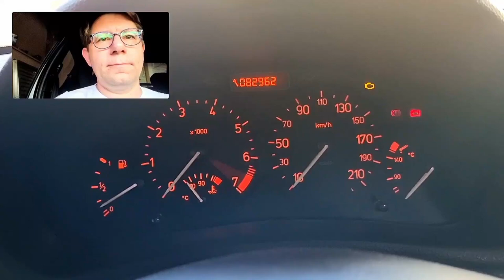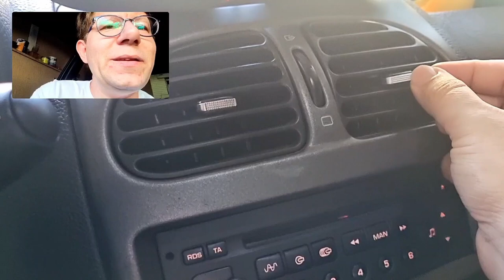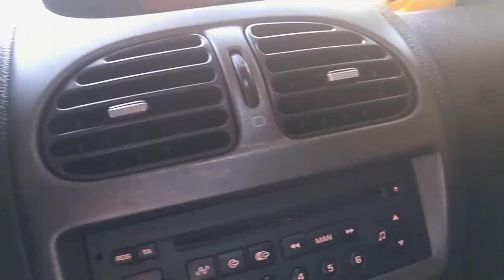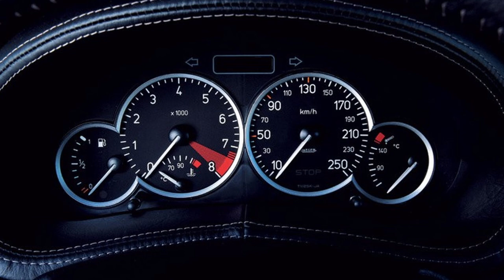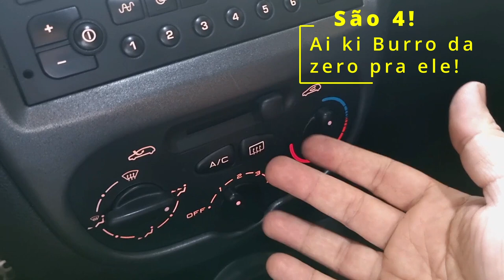Peugeot 206 1.6 Rallye, como trocar o difusor de ar.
Peugeot 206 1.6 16v Rallye, o compacto mais amado e odiado da intenet brasileira!

Acompanhe nosso projeto de restauração aqui do Canal e descubra mais sobre este valente francês.

Neste Vídeo, Como Trocar o Difusor de Ar Condicionado do Peugeot 206. Vamos trocar as ponteiras cromadas do difusor, para o painel estar um passo mais próximo de se igualar a versão 206 RC, o Peugeot 206 esportivo da Europa.

Confira os produtos que já testamos no nosso 206:

Multimídia Portátil boa e barata

Este é o Intake pessoal e onde pode ser comprado:
E estes são os mangotes que utilizamos no Intake, produtos de qualidade da SPA Turbo!
Link do Mangote com Hump, para o 206/207, 307, C3 com motor tu5 1.6 16v são os 2,5 polegadas:

Para quem busca a Mangueira do Respiro do motor 1.6 16v tu5 da PSA, segue minha recomendação, é a mesma que eu instalei:

E onde encontrá-las:

Confira a avaliação completa desta que é a versão, do Peugeot mais raro já fabricado no brasil, a tida como esportiva da linha 206, a Rallye 1.6 16v Flex. Descubra os detalhes exclusivos, o desempenho, consumo e aquela dúvida de quem quer comprar, quanto custa a manutenção!

Imagens Peugeot - Divulgação